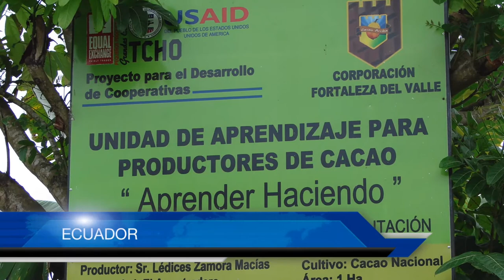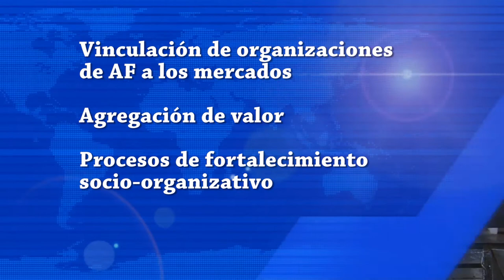Pasantías Agroempresariales en Ecuador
Conozca la experiencia de la iniciativa "Encuentros Asociativos", promovida por la el proyecto insignia del IICA de Productividad y Sustentabilidad de la agricultura familiar. Se trata de pasantías estructuradas entre organizaciones pares, donde una organización que requiere fortalecerse realiza una pasantía en otra más exitosa para aprender de su experiencia.